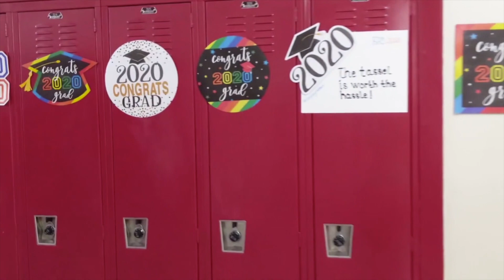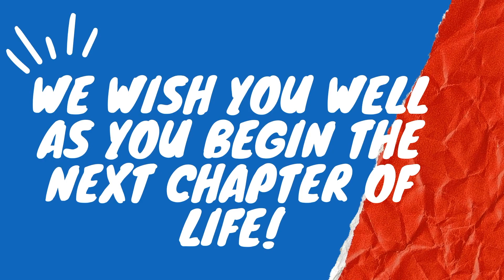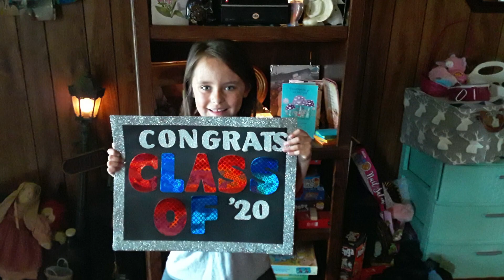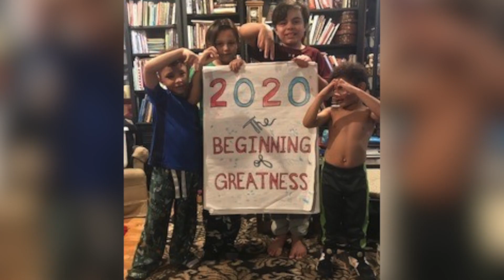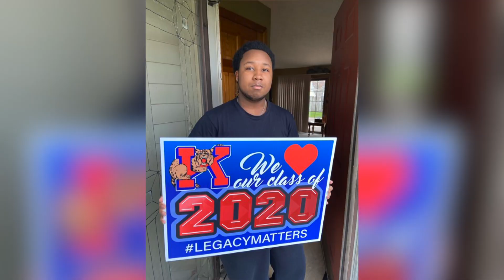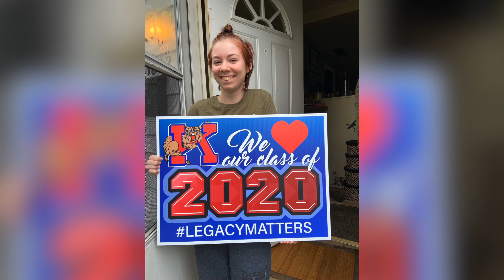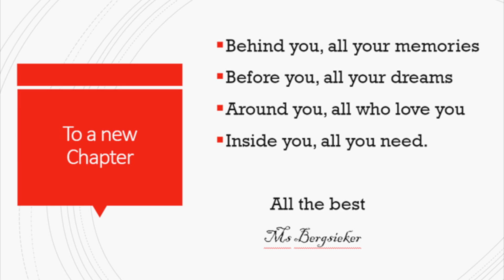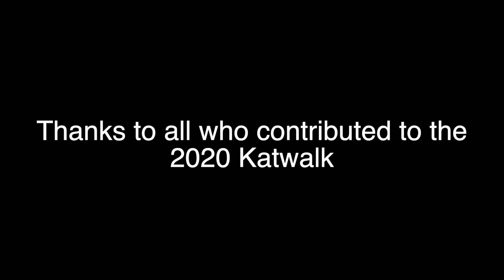Katwalk 2020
A virtual version of the traditional Katwalk in tribute to Kokomo High School's 2020 graduates.